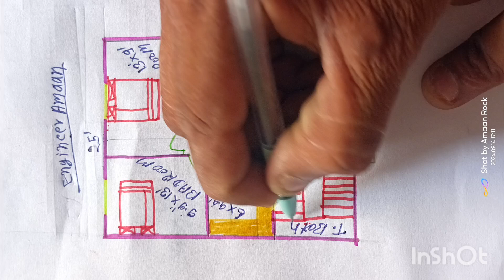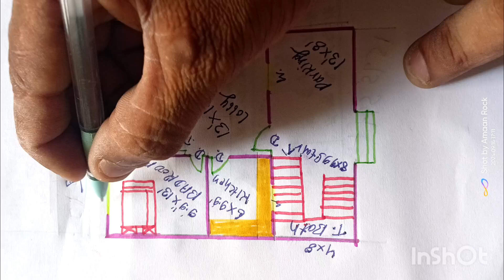25×30(750sqft)new homedesign plan#2024#lowcost#only#10lack